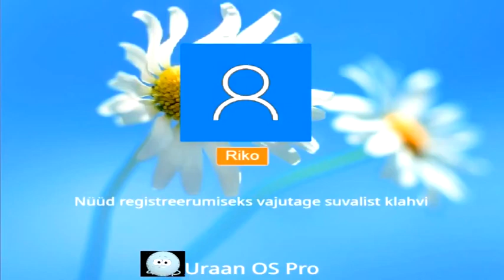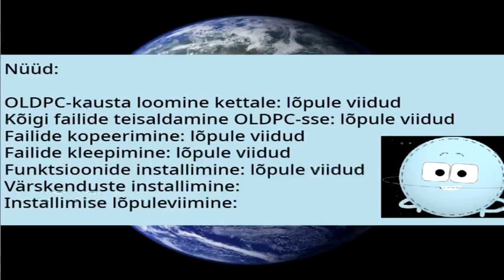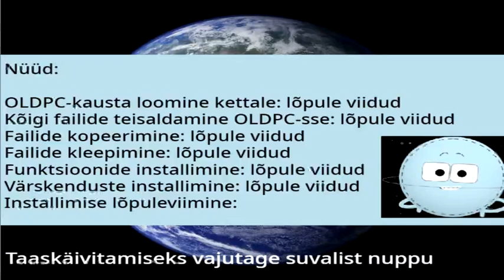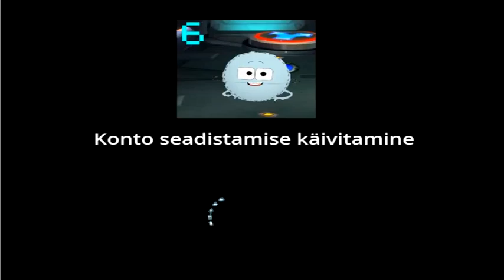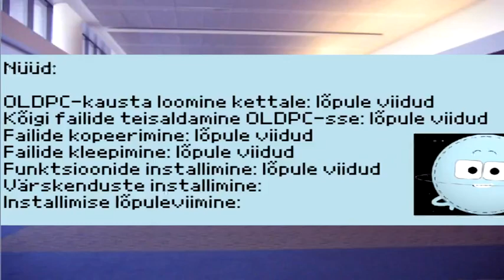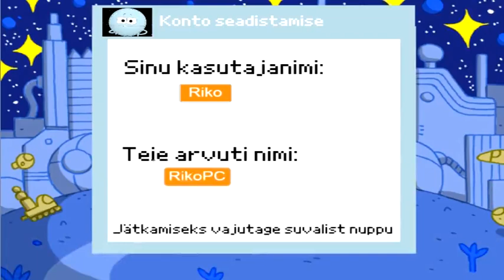Something i made on 2020 again again